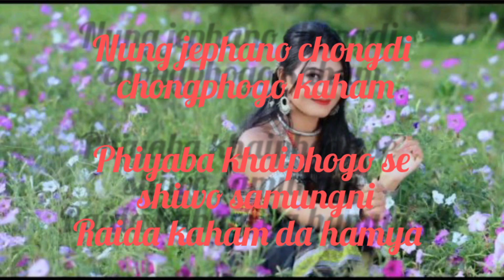wattsapp status||kokborok official 2023 ..